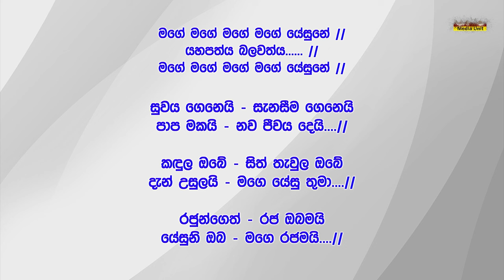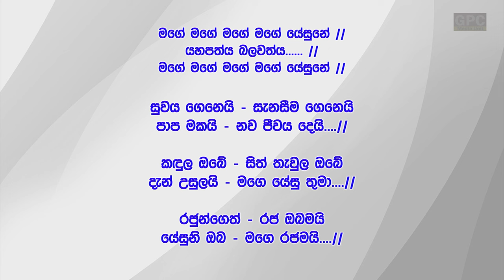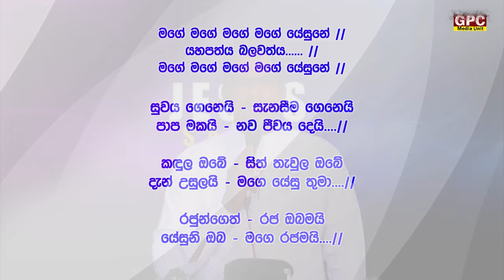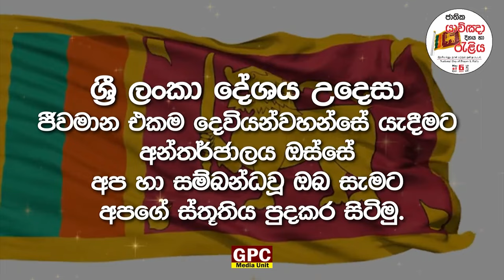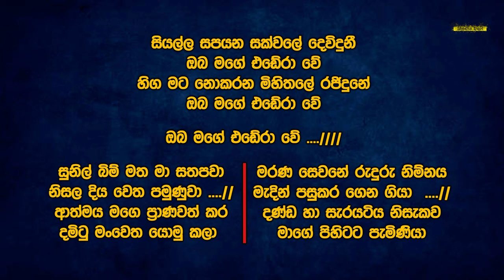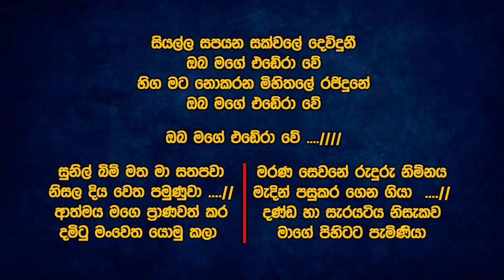ඉරුදින සවස දේව මෙහෙය (ජීවිතයට පණිවිඩයක්) - යේසුස්වහන්සේගේ යාච්ඤාව - එකොළොස්වෙනි කොටස | 2024 -05 -12